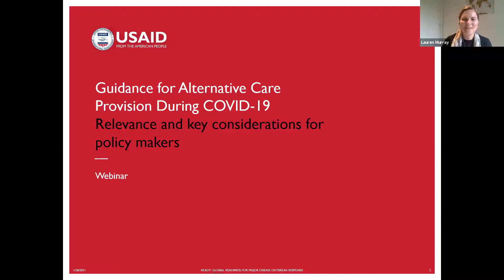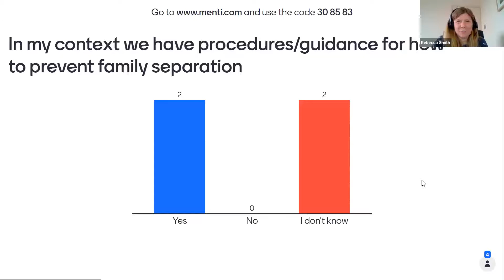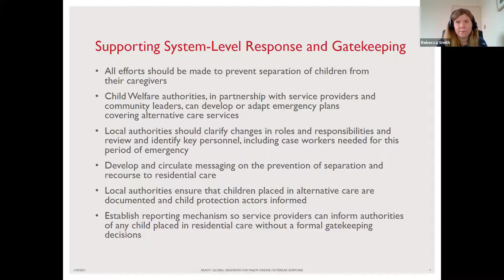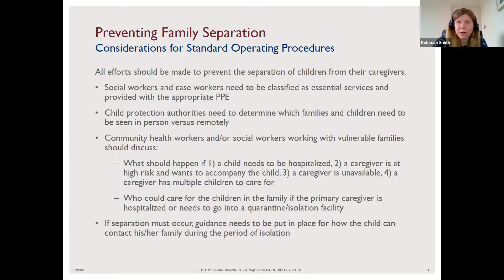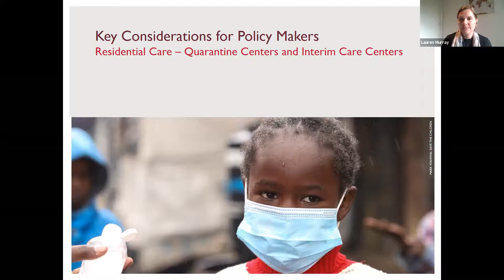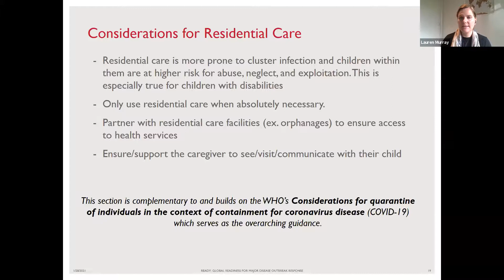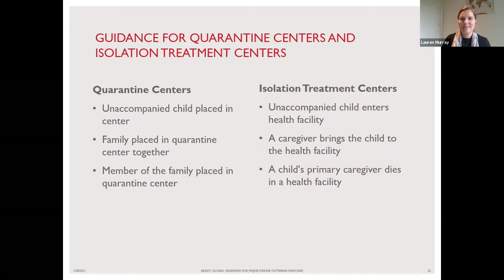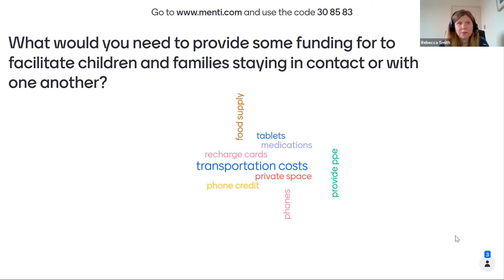Introducing Guidance for Alternative Care Provision during COVID-19: Policy Makers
This webinar introduces policy makers to the newly-developed "Guidance for Alternative Care Provision during COVID-19", coordinated by the Better Care Network, Save the Children, The Alliance for Child Protection in Humanitarian Action, and UNICEF.
Held on January 28, 2021, this webinar explains the role of policy makers in developing policies and guidance to prevent family separation during an outbreak.